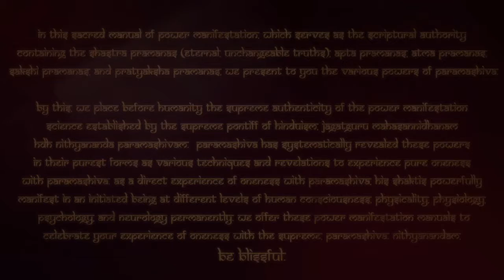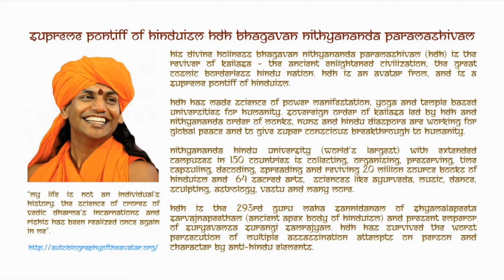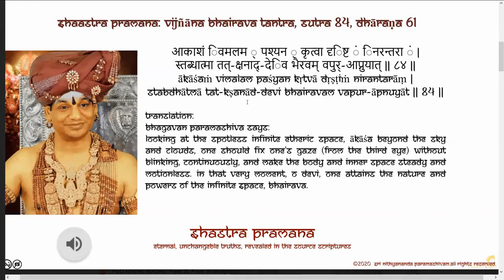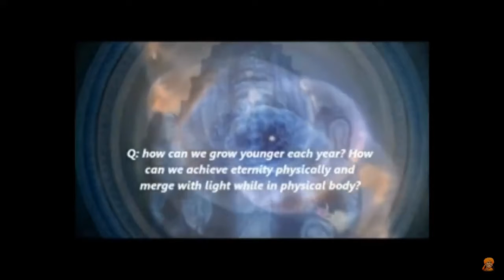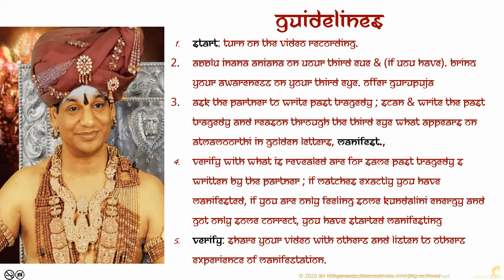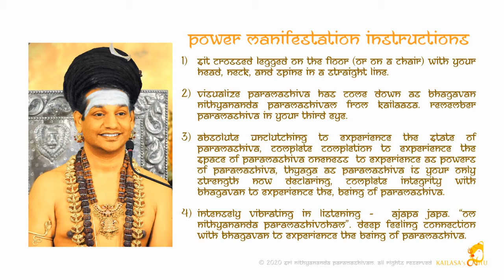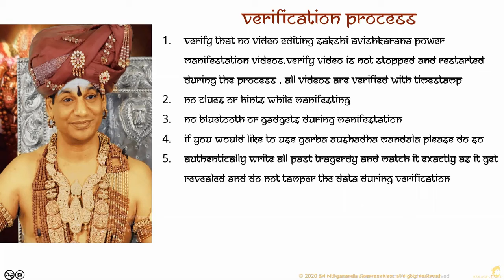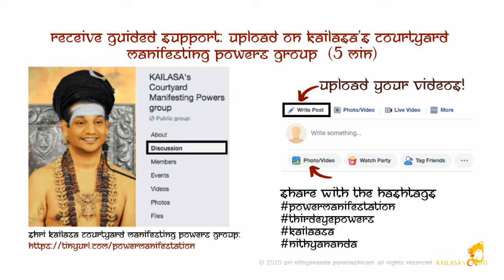Akashic Reading Power 16 ~ Power of revealing past tragedy and the reason for it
Nithyananda Jnana Paddhati
Akashic Reading Power 16
Power of revealing past tragedy and the reason for it through Akashic Records